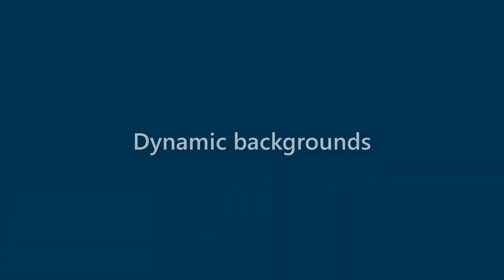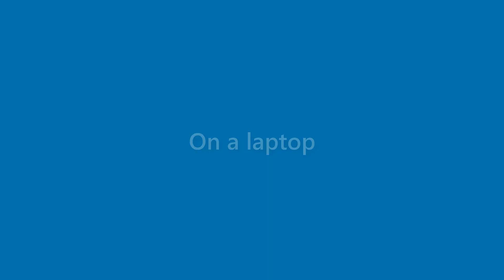Finn Booker - appearance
Name Look - Finn Booker - appearance. In this video we present "Finn Booker" name look and feel in various scenarios.
This video will cover:
How does "Finn Booker" look as a personal letterhead?
How does "Finn Booker" look on a business card?
How does "Finn Booker" look on a computer/laptop screen?
How does "Finn Booker" look with different background colors?
How does "Finn Booker" look with various fonts?